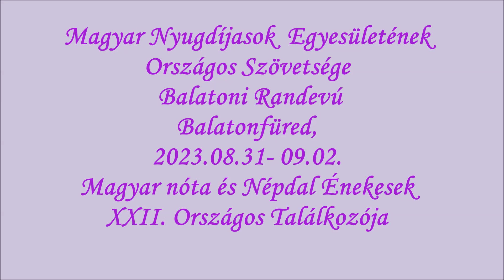31. Kaszás Lászlóné, Győr, Szintetizátor: Szórádi Árpád. Dalos verseny Balatonfüred Balatoni Randevú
Veszprém-Balaton Európa Kulturális Fővárosa.
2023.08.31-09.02. Balatoni Randevú, Balatonfüred. Szervező: Magyar Nyugdíjasok Egyesületének Országos Szövetsége.   NYOSZ elnöke: Meskó László.
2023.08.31. Magyar nóta és Népdal Énekesek XXII. Országos Találkozója.
Szervező: Győr-Moson-Sopron Vármegye Pannon Nyugdíjas Egyesület. Elnök, Vas Lászlóné. Műsorközlő: Kengyel Zsuzsanna elnökhelyettes. Videó felvétel és vágás: Nagy Péter Pannon címzetes elnök, Győr.